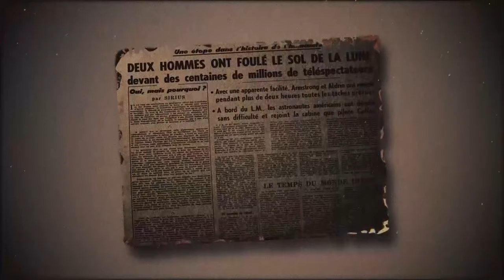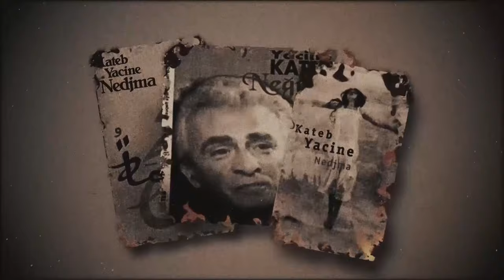Kateb Yacine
Qui  était Kateb Yacine ?
Au-delà de sa poésie, de Nedjma et de son théâtre, Kateb Yacine était un visionnaire, un révolutionnaire et un rebelle :